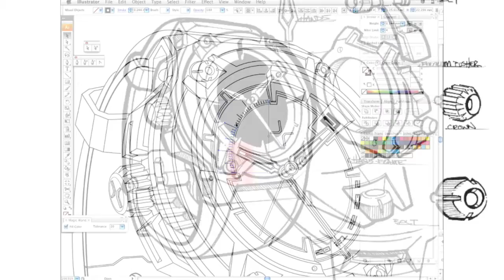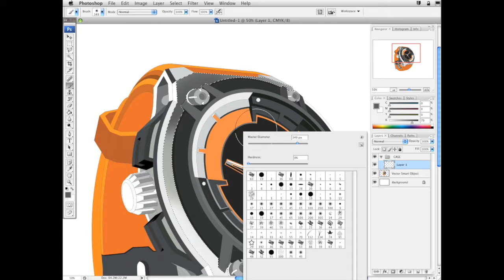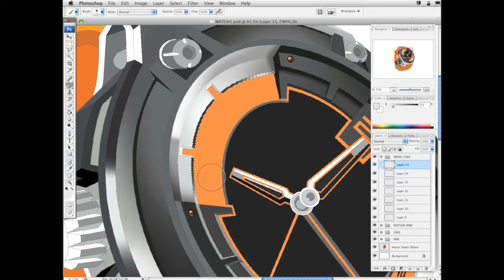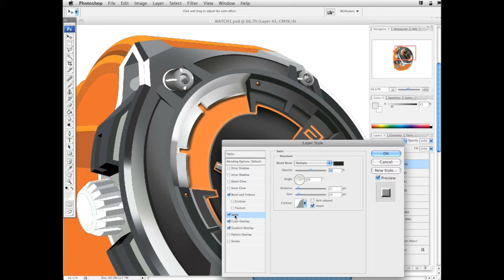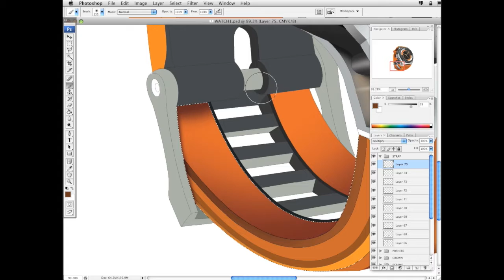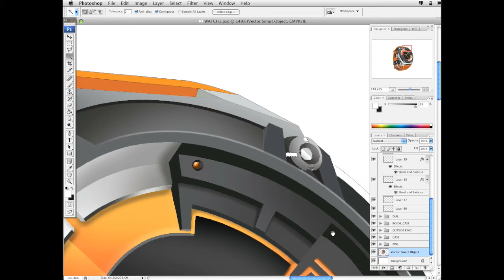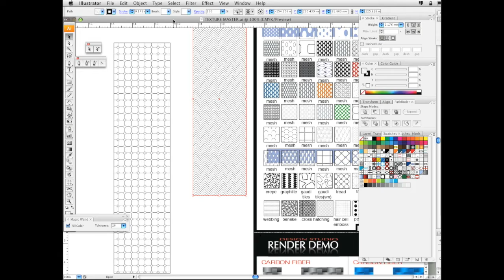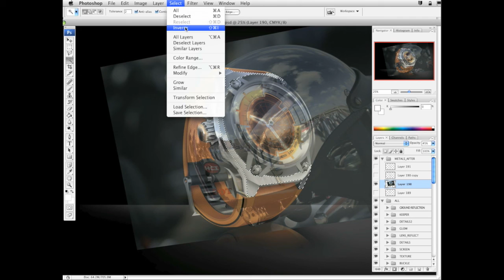Product Design Photoshop Rendering a Watch | Step by step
Watch how a product designer renders a cool watch from scratch using Adobe Photoshop.  The entire process from start to finish is illustrated over a 2 hour session.
A basic understanding of Photoshop is recommended.  This is an advanced level tutorial.

FREE FILES DOWNLOAD: Assets for this video so you can follow along and use the same material and color pallets.

New art drawings posted every day!

Equipment ~ This is a list of the equipment used:
~Adobe Photoshop (Creative Cloud Subscription)
~Adobe Illustrator
~Cintiq Drawing Screen
~Apple iMac computer system